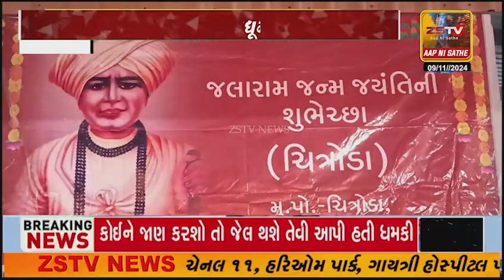ઈડરના ચિત્રોડા ગામે જલારામ જયંતી વિશેષ ઉજવણી